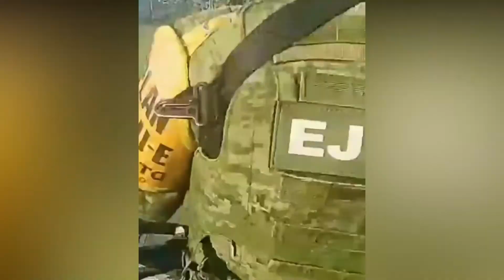Recopilacion Un dia en el Ejército Mexicano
Buenas, buenas, les traigo una recopilacion de diversos videos militares, el cual es lo que hacemos a diario, sea en operaciones, en adiestramiento o en el cuartel militar, espero sea de su agrado, dejenme sus comentarioas y no olviden suscribirse y activar la campañita para ver más contenido de nuestro canal.